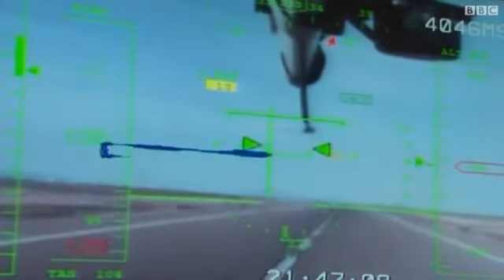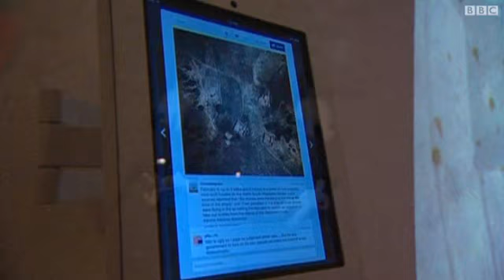معرض لفنان بريطاني ينتقد استخدام الطائرات بدون طيار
الفنان البريطاني جيمس بريدل" يقيم معرضا في مبنى "كوركوران" للفنون في العاصمة الأمريكية واشنطن يهدف إلى تعريف الأمريكيين بطرق وأساليب عمل الطائرات العاملة دون طيار."